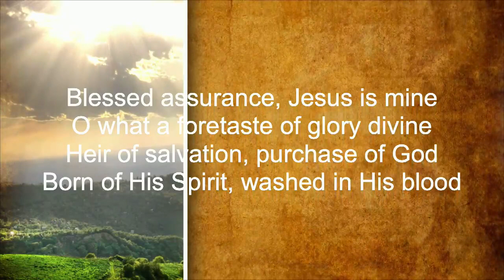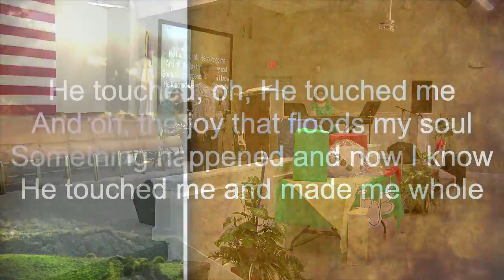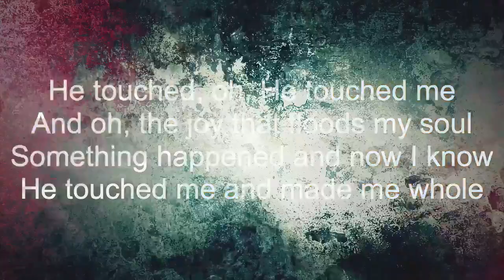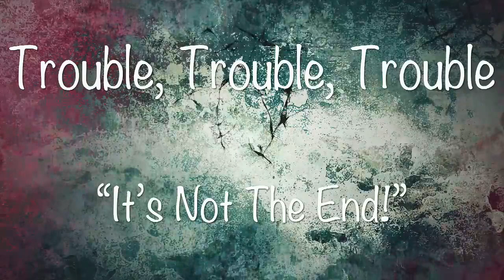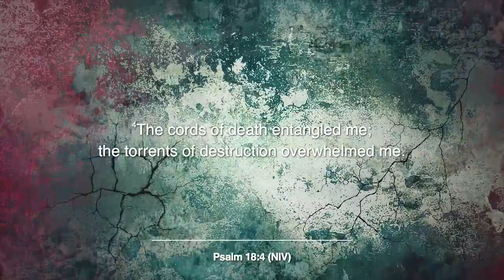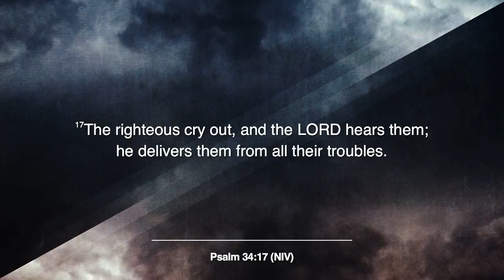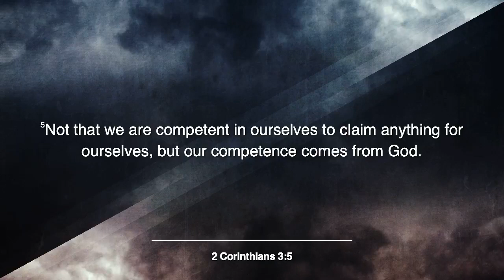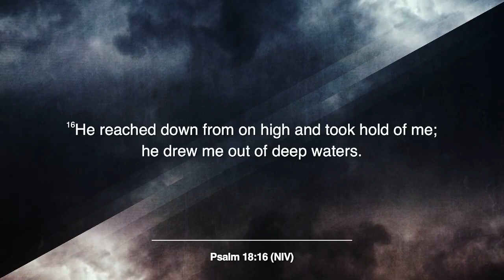Sunday, September 13, 2020: "Trouble, Trouble, Trouble: It's Not The End"